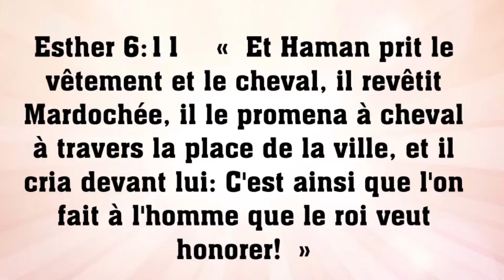𝗦𝗨𝗥 𝗟𝗔 𝗠𝗢𝗡𝗧𝗔𝗚𝗡𝗘 - Thème: La puissance du Témoignage (1).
Thème: La puissance du Témoignage (1).